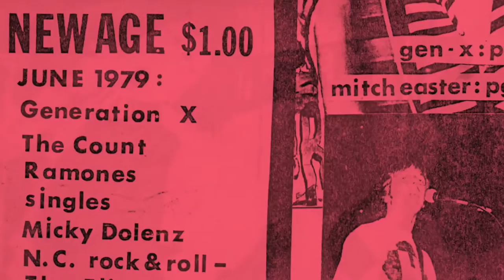Party Lights "He's Gonna Hurt You" EP Promo Video